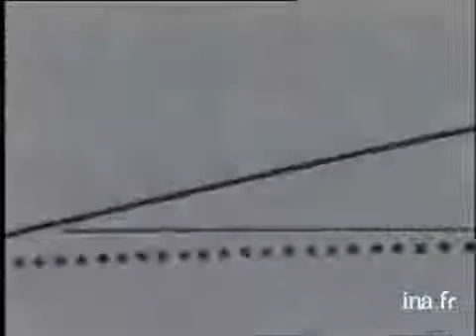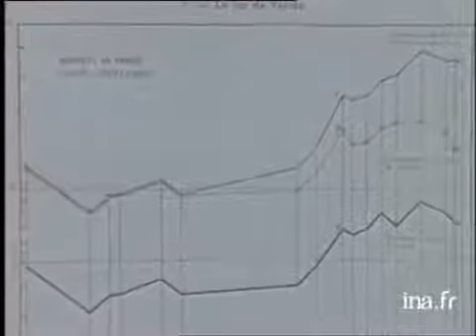Fernand Paul Achille Braudel Historien francais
Fernan Braudel